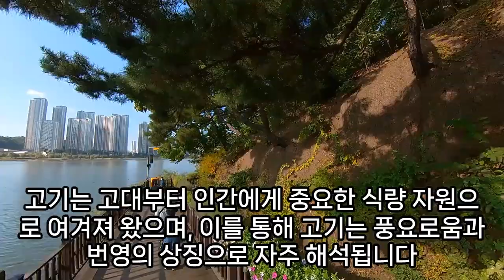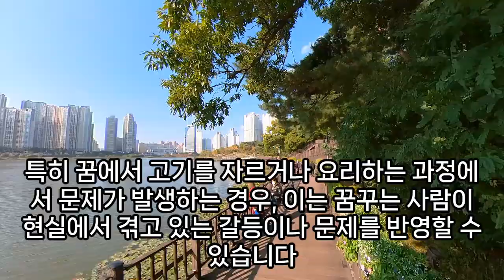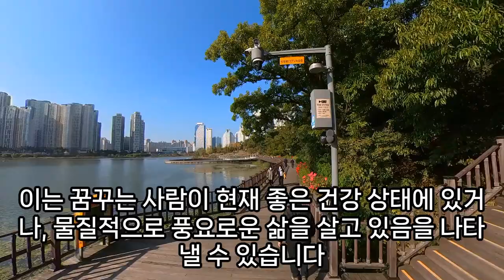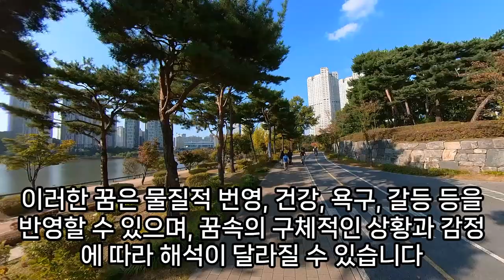고기 꿈해몽, 돈, 재물, 행운, 큰 횡재가 들어오는 고기꿈, 큰 재물운 암시하는 고기꿈, 소고기 먹는 꿈, 생고기 꿈, 고기가 푸짐한 꿈, 소고기 꿈, 예언, 예지몽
물고기를주워담는꿈, 물고기헤엄치는꿈, 맑은바닷물에서물고기가떼지어노는꿈해몽, 물고기가재잡는꿈, 물고기가죽는꿈, 물고기태몽, 강에물고기떼꿈, 물고기가뛰어오르는꿈, 물고기살아나는꿈, 커다란물고기를보는꿈, 깨진어항물고기잡은꿈, 날고기먹는꿈, 꿈해몽괴물물고기, 큰물고기가나오는꿈, 상한고기꿈, 물고기가노는꿈, 돼지코달린물고기꿈, 새물고기꿈해몽, 흰물고기꿈, 물고기꿈, 물고기를잡을려다손다치는꿈, 물고기나오는꿈, 물고기먹는꿈, 바다물고기꿈해몽, 물고기가품으로들어오는꿈, 우렁물고기꿈, 꿈에문어고기를얻는꿈, 큰물고기가나를덮치는꿈, 물고기가죽는꿈, 파란물고기꿈, 등에가시난물고기나오는꿈, 물고기가노는꿈, 손으로물고기잡는꿈, 물고기가뛰어오르는꿈, 물고기보는꿈, 돼지고기먹는꿈, 물고기를날로먹는꿈, 물고기꿈, 물고기가살아나는꿈, 수영하다가큰물고기본꿈, 물고기가걸어오는꿈, 작은물고기잡는꿈, 물고기가서로싸우는꿈해몽, 죽은물고기떼위를걷는꿈, 물고기가어항에서나오는꿈, 어항물고기들꿈, 상한고기꿈, 돼지고기꿈, 어항에물고기꿈, 생고기꿈, 조그만물고기잡아먹는꿈, 물고기에게먹이주는꿈, 소고기꿈, 엉앙에물고기보는꿈해몸, 물고기헤엄치는꿈, 잡은물고기놓치는꿈, 돼지고기덩어리꿈, 물고기를요리해먹는꿈, 깨끗한냇가에고동물고기꿈, 키우는물고기나오는꿈, 고기꿈해몽